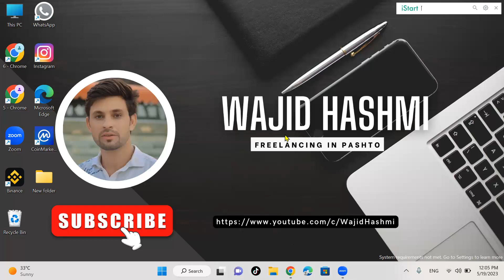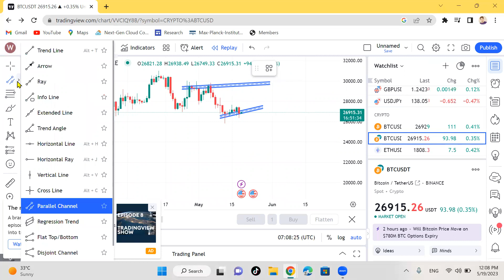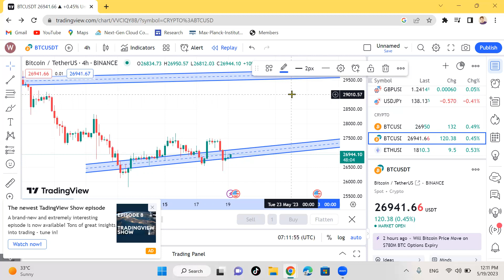Will BTC goes up or down? BTC analysis in pashto په پښتو Binance | 19-05-2023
In this video I explained about btc analysis on 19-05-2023
will btc goes up or down
btc analysis
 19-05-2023